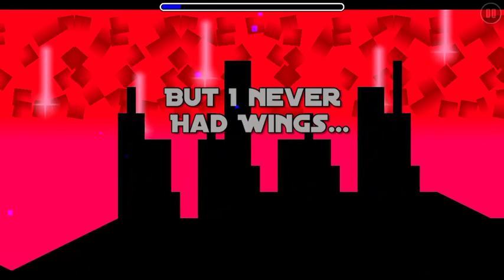MY EYESSSSSSS warning: FLASHING LIGHTS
MY EYESSSSSSS
warning: FLASHING LIGHTS